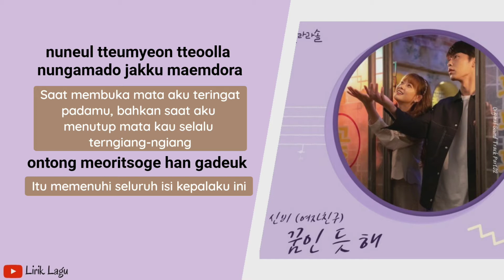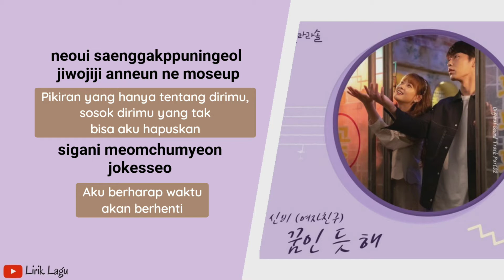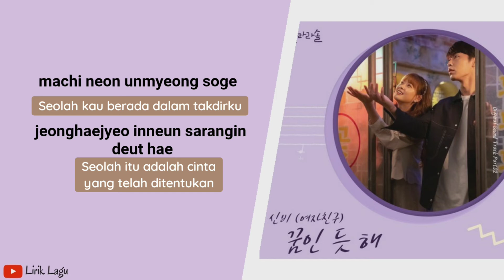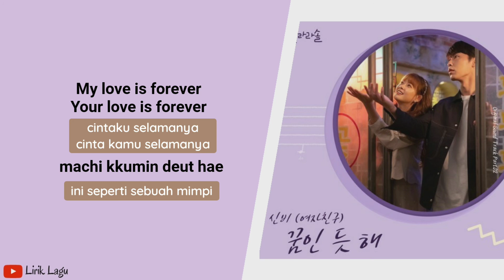SinB (GFRIEND) - You Are Like My Dream (Do Do Sol Sol La La Sol OST Part.2) | Lirik & Terjemahan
Lihat Juga:
Part. 1 Kihyun (Monsta X) – To Be With You